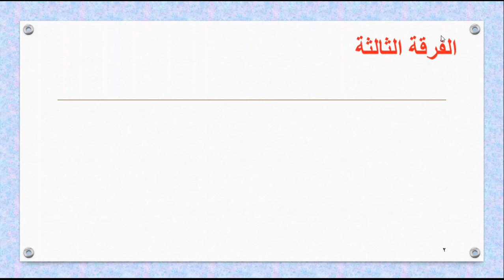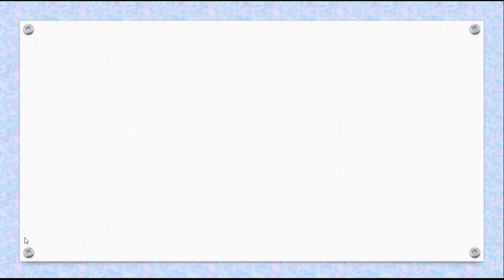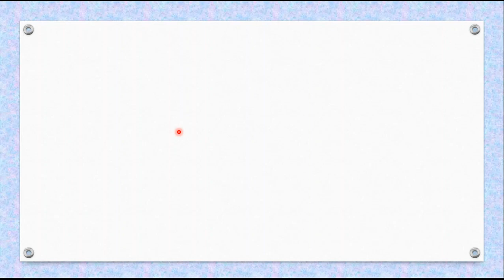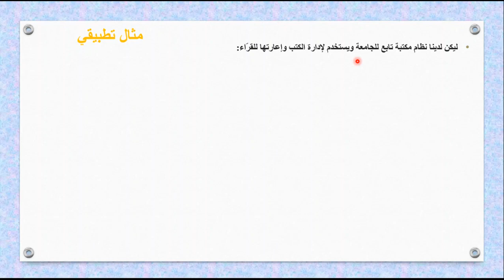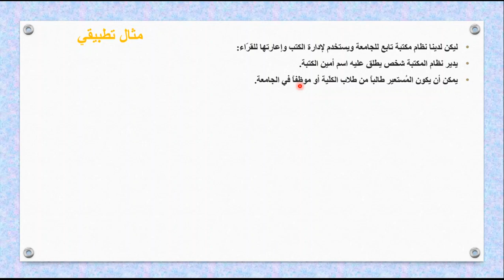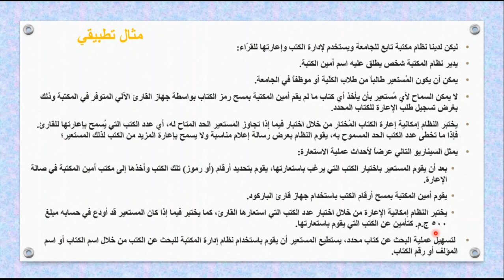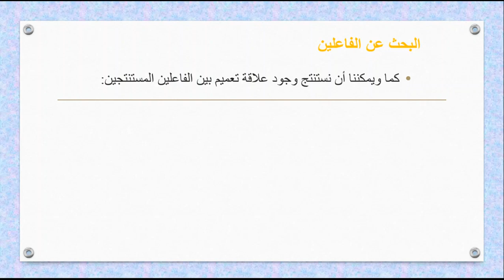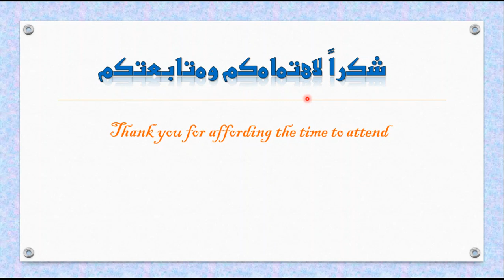المحاضرة الرابعة مادة تصميم النظم الفرقة الثالثة شعبة علوم الحاسب . د / ايمن ابو النضر